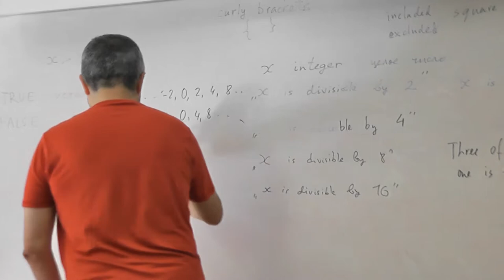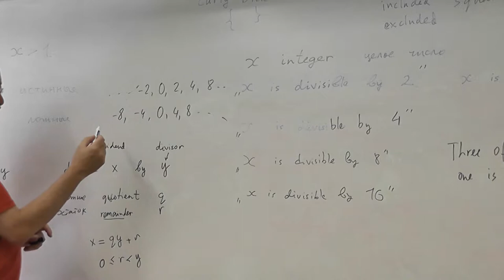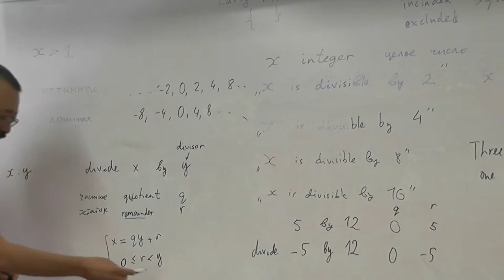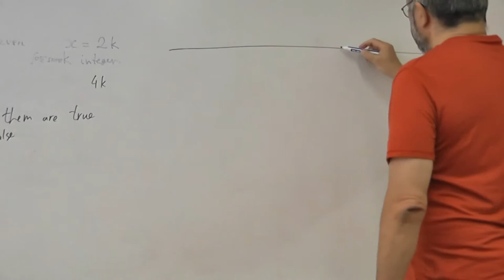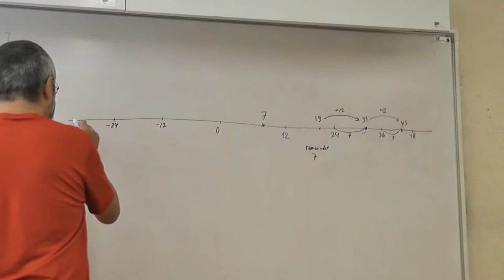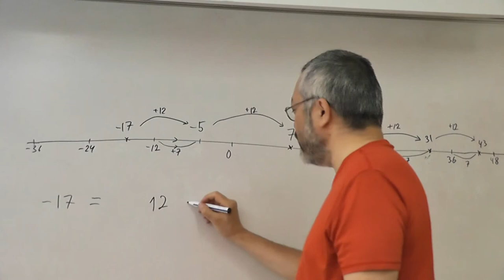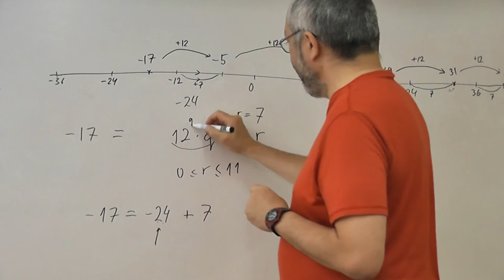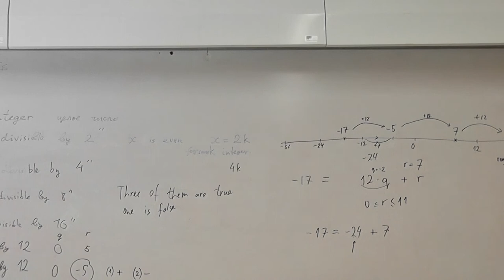66 Деление с остатком